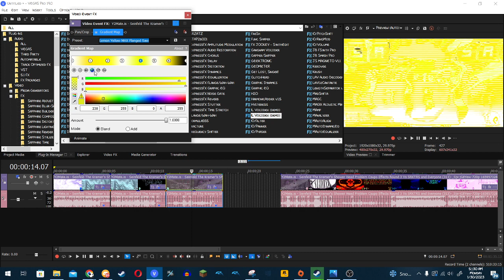How to make Lemon Yellow MAX Flanged Saw (New Effect / Tutorial Only)